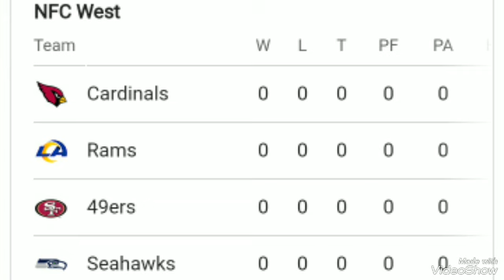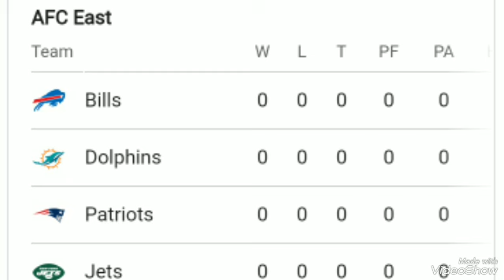NFL Standings ; NFL schedule 2023 ; NFL standings 2023 today ; Lions ; chiefs ; steelers ; NFL 2023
NFL schedule hits record number of TV hours
NFL STANDINGS TODAY ; NFL STANDING
The 2023 NFL schedule continues a four-decade evolution where the league has found new days, new times and even new countries to expand its nearly $20 billion footprint, according to Front Office Sports.

This year is no different: The NFL kicks off the holiday shopping season with its first-ever Black Friday game that pits the Miami Dolphins against New York Jets in Week 12. That, of course, follows the now traditional three games on Thanksgiving.

And is another tradition in the offing with a third Christmas Day game?

NBA vs. NFL on Christmas Day in 2023
The NBA has traditionally circled Dec. 25 as its day to shine on the national stage. This year the NFL will cast some shade on the NBA's Christmas Day plans.

In previous years when Christmas fell during the weekend, the NFL scheduled two or fewer games. This year's three games with at least four likely playoff contenders start at 1 p.m. and run through the evening. NBA commissioner Adam Silver might want to commiserate with MLB commissioner Rob Manfred about how that's worked out with World Series games, which are no longer broadcast on Sunday nights.

Who is playing on Sunday Night?Here's the complete 2023 SNF schedule

More:Who is playing on Monday night? Here's the complete 2023 MNF schedule

NFL adds a fifth international game in 2023
The NFL International Series started in 2007, but it wasn't until 10 years ago that the league tested out a 9:30 a.m. ET game — essentially filling the day with football. This year's slate of 9:30 a.m. international games expands from four in 2022 to five, starting in Week 4.

Americans spend about nine hours a day sleeping, according to a 2022 Bureau of Labor Statistics report. That leaves 15 hours for NFL commissioner Roger Goodell and staff, who will offer nearly as many hours of football programing as waking hours during a quarter of NFL Sundays this season.

NFL schedule creates record number of time slots in 2023
Combine five international games with Thursday night games, multiple special holiday games and end-of-season Saturday games and you have 107 different slots for games this year – up from 103 in 2022. It's interesting to step back and visualize just what nearly 350 hours of NFL programing looks like.

Number of time slots grows 41% since 2000
This will be the first season in more than two decades without Tom Brady quarterbacking a team. In Brady's 23-year career, the NFL added 31 time slots, a 40.8% increase. While fans got more football each week, the NFL gained more time to sell to advertisers. Players' paychecks have risen, too, but the trade off: shorter recovery weeks and a 17-game schedule, up from 16 in 2000. That year, Christmas fell on Monday and only the Titans and Cowboys played a Monday night game.

NFL provider list continues to expand
Considering how many games are scattered throughout every week now, some may be concerned about Sunday afternoons and their NFL Sunday Ticket or RedZone subscriptions, but only three fewer games will played on Sundays this season (225) than the 2000 season. Still, you'll need a good internet connection, a few subscriptions and the list below to keep up with where every game will be broadcast this season.

Searchable list of all 2023 NFL games
The searchable list below shows each scheduled and unscheduled matchup for the 2023 season. For example, if you just want to see the Kansas City Chiefs' schedule, just type "Chiefs" into the search bar. Or, if you'd like to see the Week 9 games, just type WK 9.